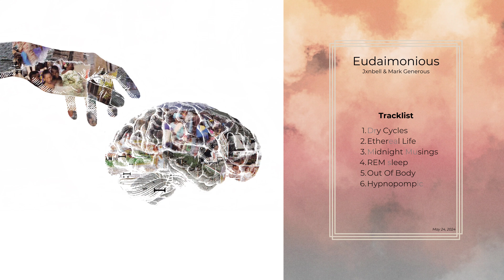Eudaimonious - Mark Generous x Jxnbell [FULL ALBUM]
Eudaimonious
Artist: Jxnbell x Mark Generous

Tracklist
1. Dry Cycles
2. Ethereal Life
3. Midnight Musings
4. REM Sleep
5. Out Of Body
6. Hypnopompic

Also available for listening on all streaming platforms!